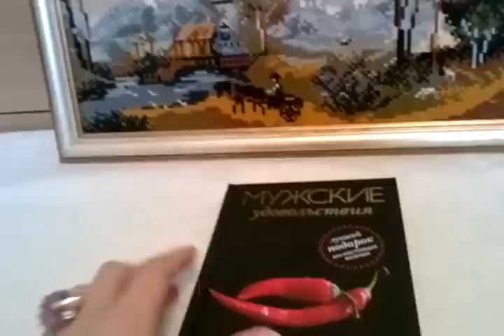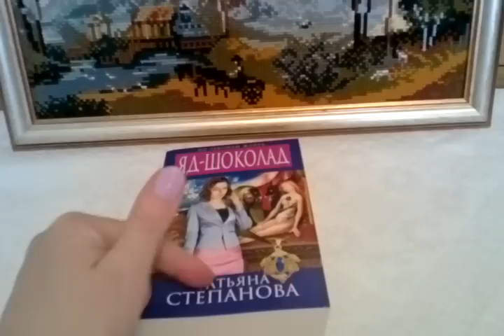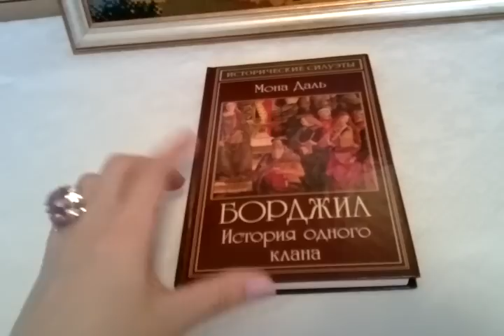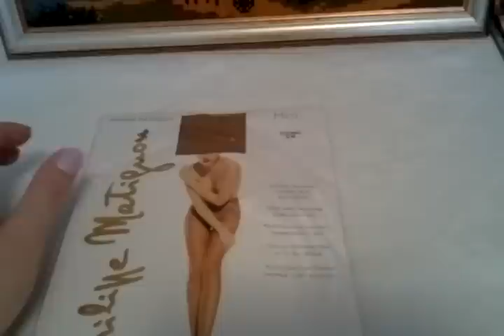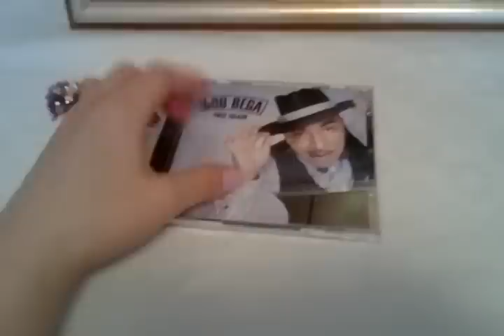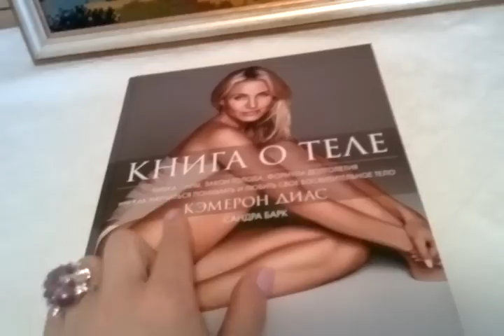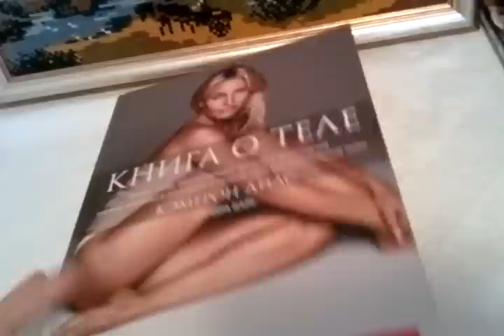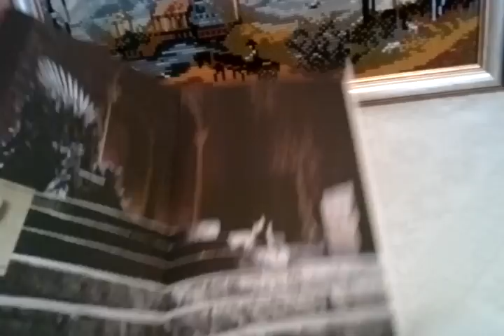Мой любимый OZON: что заказываю?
Лак в видео IsaDora 730 icy lilacs